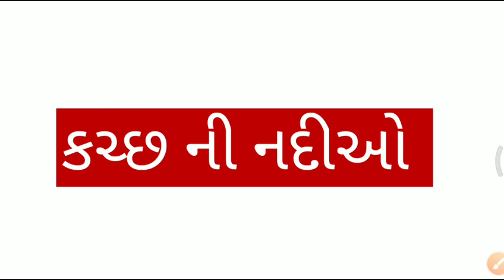Gujarat ni nadiyo| Gujarat bhugol| by Kishan Rathod| GPSC, class 3, Dyso, psi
નમસ્તે મિત્રો